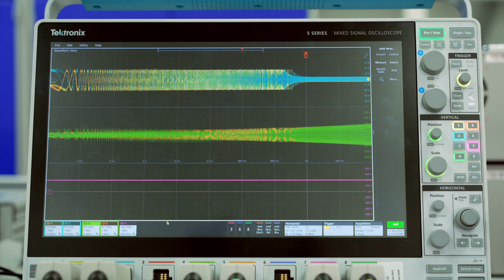The Bladon MTP40 testing and development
The Bladon MTP40 Micro Turbine Power Solution being put through its paces at Bladon HQ.

Up to 40kVA of Clean Power. Today.